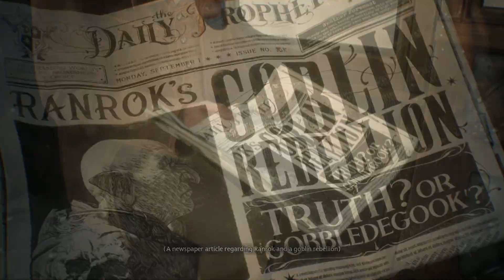Hogwarts Legacy and The Boy Who Rizzed | Playthrough Part 1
HOGWARTS LEGACY PLAYTHROUGHHH???

Yeah, so like this is probably gonna be irregular with uploads but yknow how it is.